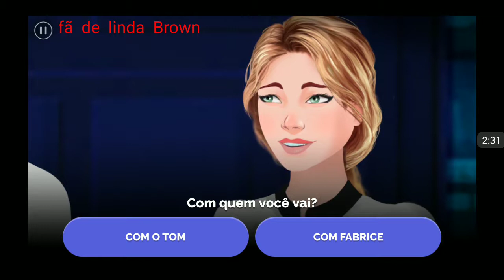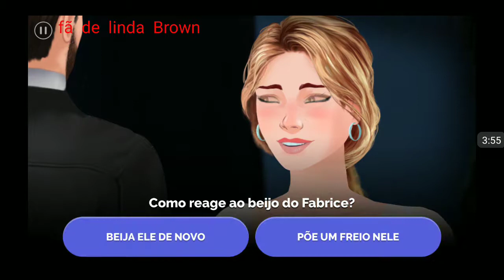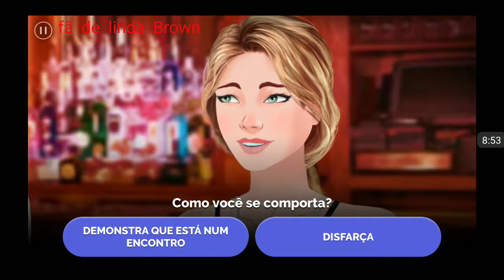Receita para o amor 3 temporada episódio 5 " um estranho a porta"